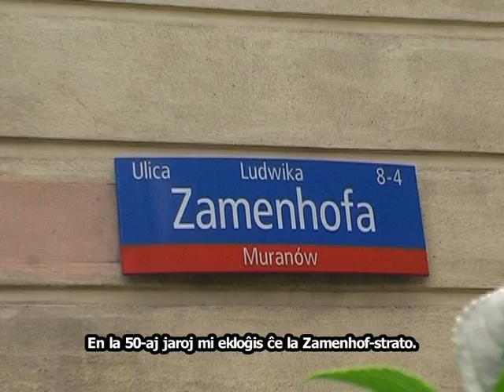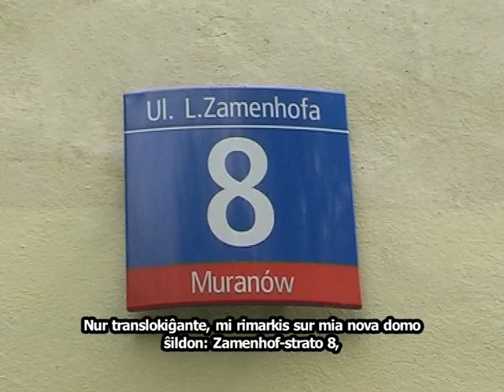Zamenhof en Varsovio - Roman Dobrzynski (PL) ✫